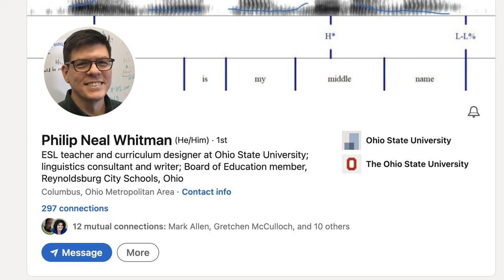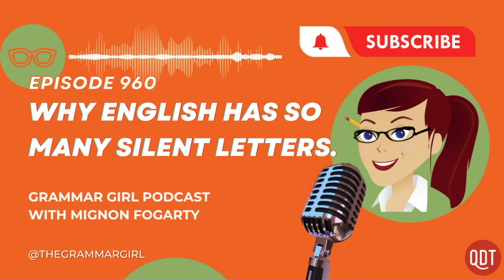Why English has silent letters. Dayjamas. 960 Grammar Girl podcast.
GG 960. Some English letters are seen but not heard. In fact, more than half the letters in our alphabet are sometimes silent. We look at the many reasons we have these silent letters that make spelling such a challenge, but that also tell fascinating stories about the history of our language.

The "silent letters" segment was written by Neil Whitman, an independent writer and consultant specializing in language and grammar, and a member of the Reynoldsburg, Ohio, school board. You can find him at his blog, literalminded.wordpress.com.

Video Production: Holly Hutchings, Kamryn Lacy and Nathan Semes

Director of Podcasts: Brannan Goetschius
Marketing Associate: Davina Tomlin
Digital Operations Specialist: Holly Hutchings
Marketing Assistant: Kamryn Lacy